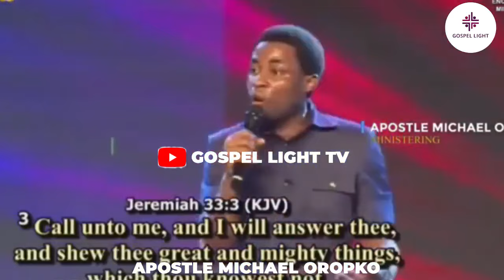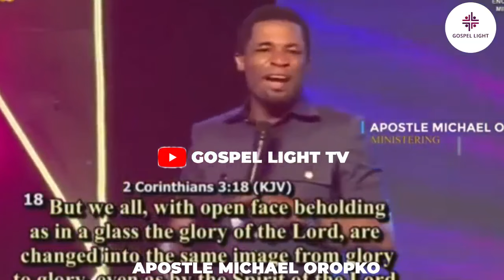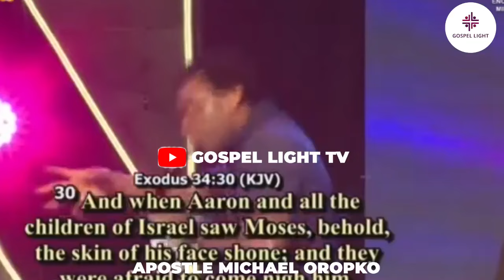HOW TO PICK THE VOICE OF GOD BY APOSTLE MICHAEL OROKPO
➤Video original and produced exclusively by GOSPEL LIGHT TV
Subscribe to this YouTube channel and hit the notification bell to be notified when ever we upload a new video You can download free unlimited audio messages of Apostle MICHAEL OROKPO from our YOUTUBE CHANNEL.

 Our purpose, when making these videos, is to make quality educational motivational videos and share these with our viewers. Note: We own the copyright to the footage used in this video. A. Your Rights. We, Footage Firm, Inc., the owner of videoblocks.com, graphicstock.com, and audioblocks.com, grant you a perpetual, worldwide right to incorporate the Stock Files you obtain from us into any work you create.

WHO WE ARE: We have intense obsession and undying interest in the matters of God, His Kingdom, Personality, His Body, His Will, Purposes, Agenda, mandate and all that is linked up to the Divine Creator who uphold all things by The Power of His Word. We're obsessed men and women here who long to see the will and Kingdom of God established in our lives, families, territories and on earth. Truly inclined until we see the fullness of His Kingdom on Earth.

GOSPEL LIGHTS are relentless, they don't quit, they hold unto the promises of the Master until it's fulfilment. We are 'dying' men and women looking forward and advancing the Master's business in whatsoever sphere of influence you find yourself, where ever you are, at home, school, work, wherever we go, we are Kingdom minded and hard working for God.

OUR PURPOSE: With strive at a level of excellence, we create videos that will change your life forever using the materials of some of your favorite ministers by the inspiration of the Holy Spirit. God bless you as you follow through. I assure you we not regret.
 apostle arome osayi fasting power of fasting
 arome osayi building capacity
 arome osayi